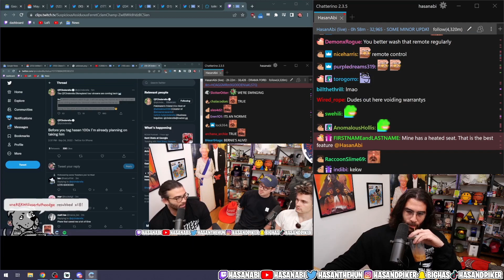Hasan Piker : Ludwig is A PRO!